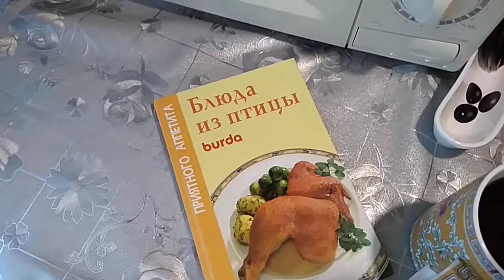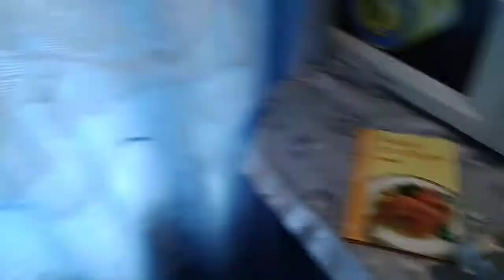Доброе утро! Мои дорогие! Благополучия!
Instagram.com/allmidina Все мои видео пока без монтажа))